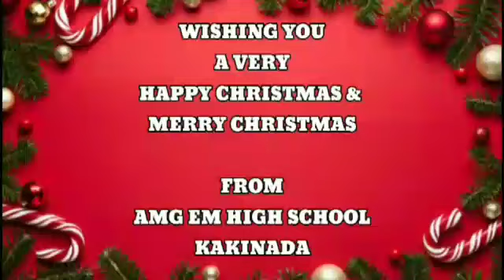AMG EM High school kakinada